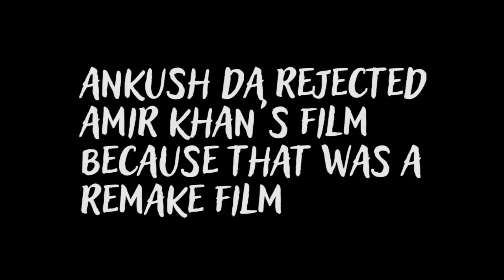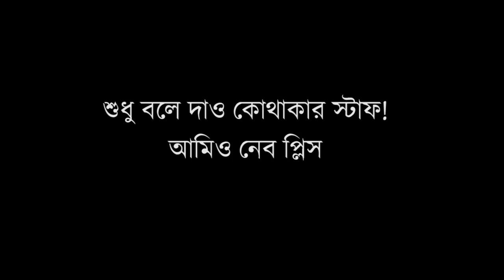Kiran Dutta v/s Ankush Hazra